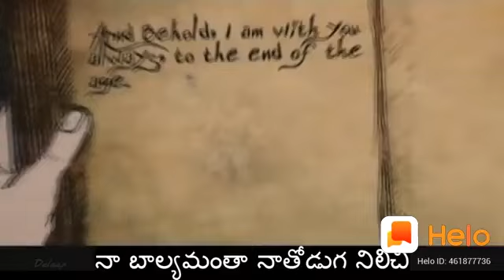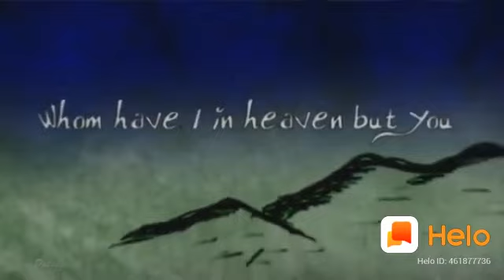Christian song 18.06.2020